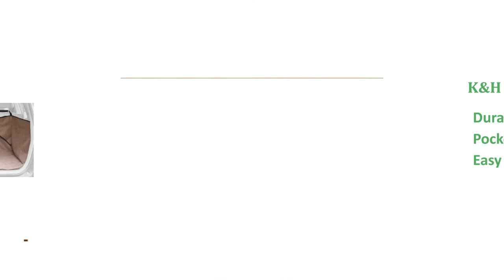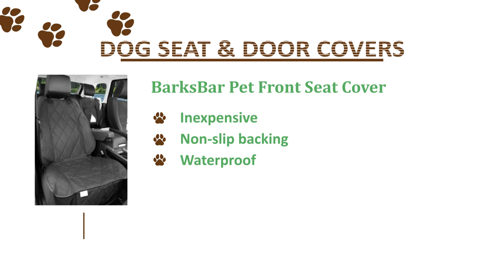The Best Dog Seat & door Covers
4Knines Rear Bench Seat Waterproof Non-Slip Cover with Hammock

Plush Paws Pet Seat Cover for Cars, Trucks and SUVs

Petego Cars Interior Protector

NAC&ZAC Deluxe Waterproof Pet Seat Cover

BarksBar Pet Car Seat Cover

AmazonBasics Waterproof Car Bench Seat Cover

4Knines Fitted Bucket Seat Non-Slip Cover

BarksBar Pet Front Seat Cover

NAC&ZAC Waterproof Pet Car Door Cover

K&H Manufacturing Vehicle Door Protector

Pawple Waterproof Cargo SUV Dog Car Seat Cover

K&H Manufacturing Quilted Cargo Cover

Trixie Cargo Dog Car Seat Cover

Typically, the covering your decision is dependent upon the elements and the way you want on transporting your pet along with your pet’s temperament. For individuals who've your pet that’s perfectly very happy to just chill inside the back, you might be tempted to employ a blanket however, many dogs choose to chew, scratch, and jump around by themselves excursions which can break the valuable interior from the vehicle.

While dog seat covers for Vehicle will give you comfort for your dog, the main reason for a number of these is always to keep pet hair manageable and also to match defense against damage each time a dog features a destructive temperament.

Typically, you'll be able to break these lower to the following groups:

Back seat covers will safeguard your seats from your dog’s claws in addition to enable them somewhere comfortable to place their mind by having an extended trip. Some might only cover some, that's appropriate for smaller sized sized dogs, however when you possess a bear-sized dog then you’ll want a thing that covers the whole factor so that you can make sure that the seats receive all of the protection. Several of these possess a “hammock” feature too, allowing protection for that rear from the leading seats from the vehicle too.

4Knines Rear Bench Seat Waterproof Non-Slip Cover with Hammock

Front seat covers are particularly made to enable you a passenger in the canine persuasion. You’ll uncover these are ideal for medium and smaller dogs who is able to fit easily at the front seat, in situation your pet is just too big for the you’ll probably desire them inside the back. Also, you may envisage to utilize a dog vehicle seat offering the best safety for driver and pet. Pet bucket vehicle seats offer smaller sized sized dogs ease of watching inside the window or napping inside the cozy place, and concurrently prevent them from messing around inside the salon and distracting the motive pressure. Great solution for restless canine passengers.

4Knines Fitted Bucket Seat Non-Slip Cover

Pet vehicle door covers are produced to guard your doorways from your dogs. They’re particularly useful for individuals who've a rambunctious pet who likes to chew and visit the house home windows, although you might wish to get one for individuals who've your pet that’s very challenging to things and bigger dogs could cause plenty of damage without really planning to.

Pet vehicle cargo covers will help you make use of the trunk space in the vehicle while transporting your pet. They’ll mostly offer protection and luxury from hair and they might be quite useful for individuals who've a sedan while using cargo compartment directly attached or possibly an Vehicle.

Without further ado, let’s check out the very best dog vehicle covers we’ve had the opportunity to dredge in the absolutely stunning array available so that you can support you in finding a thing that will superbly meet your needs. Afterward, we’ll discuss exactly what you should look for to obtain the right fit for you and your canine.